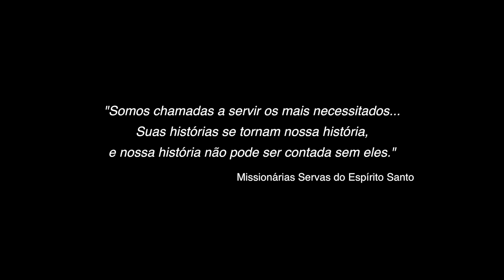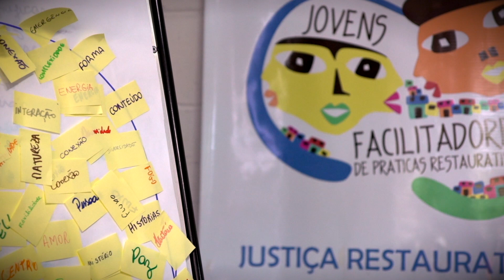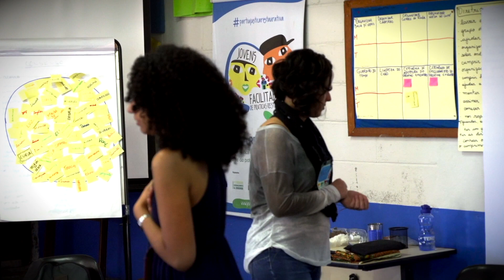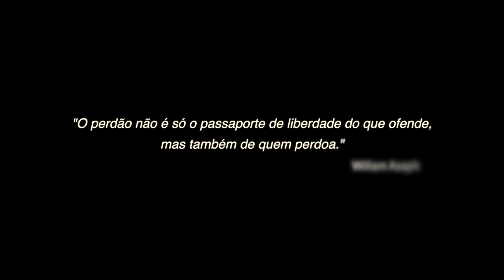É Nossa História - Ep. 5 - Justiça Restaurativa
O quinto episódio mostra o trabalho de justiça restaurativa como forma eficaz de ensinar e resgatar as pessoas envolvidas com a criminalidade, sendo elas, famílias, vítimas e os próprios criminosos.

Ficha Técnica:
Direção Geral: Ir. Ana Elídia Caffer Neves
Edição: Lucas Herkt, svd
Trilha sonora: Pe. Cireneu Kuhn
Câmera: Lucas Herkt, svd e Edilson Shinozaki, svd
Artes: Rosane Kurzhals e Gabriel Grecco
Produção: Paulo E. de Lima, svd
Produtora: Verbo Filmes
Realização: Missionárias SSpS
Roteiro: Rosane Kurzhals

'É Nossa História' é uma webserie documental realizada pelas Missionárias Servas do Espírito Santo Brasil Norte com produção da Verbo Filmes. É proibida a reprodução total ou parcial da obra sem consentimento dos autores.